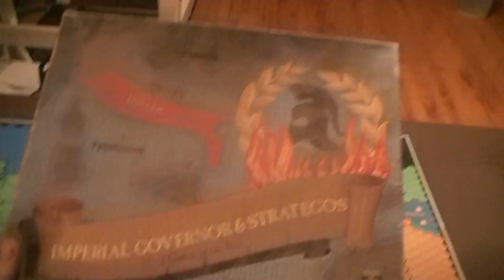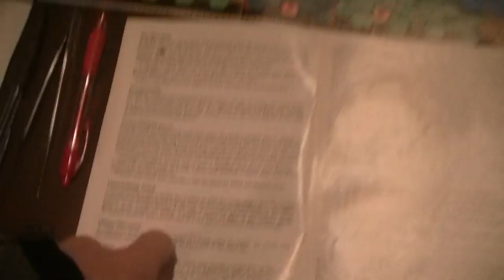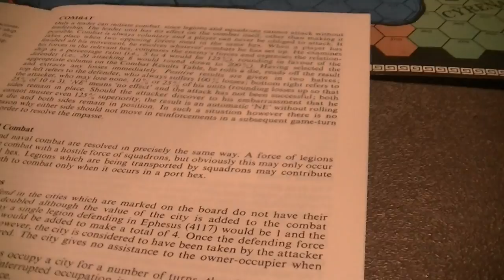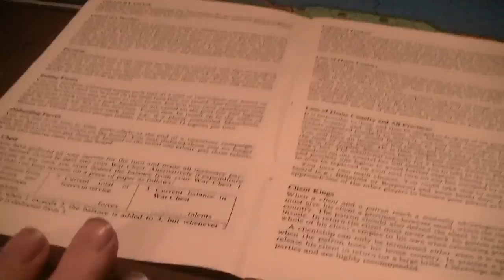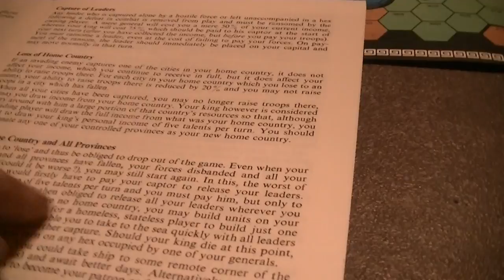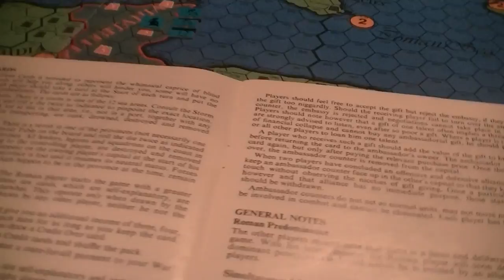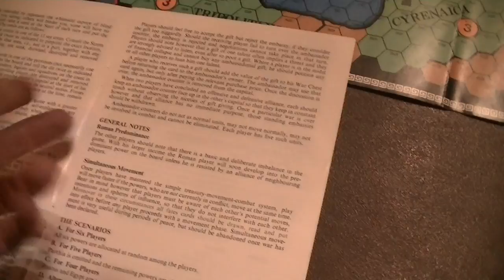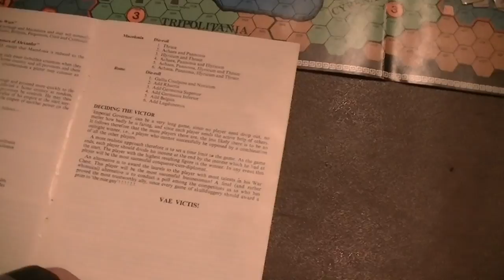Imperial Governor intro